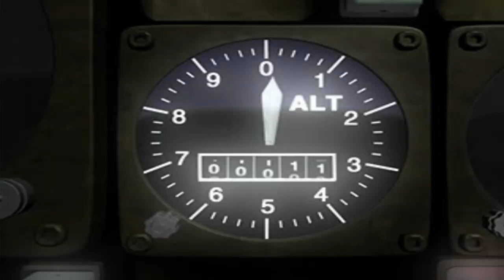Parasite Eve (1998) Прохождение - День 4 . (Улучшенная Графика) PlayStation 1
Решил снова окунуться в старую добрую игру моего детства Parasite Eve (1998) . Буду проходить полностью по дням . Кого интересует данная игрушка следите за следующими частями этой замечательной франшизы на моем канале .